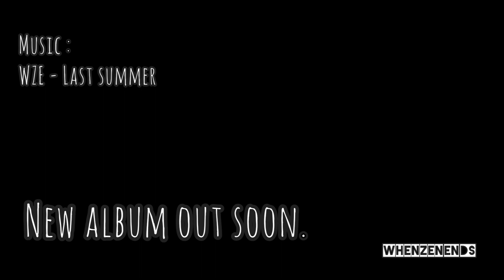Test 7artisans 35mm f 1.2 on Fujifilm X-T1 ( X mount ) photo samples & video Fuji nature+ Music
Test lens 7Artisans 35mm f 1.2 for Fuji X mount on Fujifilm X-T1 - photo samples and video + music